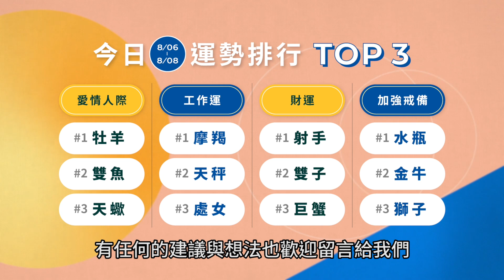8/06～8/08 星座運勢，父親節快樂！ | TODAY3分鐘運勢 | LINE TODAY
每週一至五早上8點，一天只要3分鐘，《TODAY3分鐘運勢》許睿光老師帶你迅速掌握今天的星座運勢！

延伸閱讀：
08/06 星期五 星座運勢

也歡迎留下您的建議與鼓勵！

歡迎至《TODAY3分鐘運勢》 清單內按下藍色方形訂閱按鈕